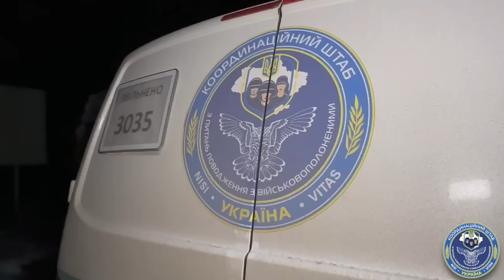ЩЕ 100 ЗАХИСНИКІВ на рідній землі ⚡ Україна ПОВЕРТАЄ ГЕРОЇВ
8 лютого Україна врятувала з полону ще сотню своїх оборонців. До своїх родин повертаються нацгвардійці та прикордонники, тероборонці й захисники Азовсталі.

Це результат роботи Об’єднаного центру з координації пошуку та звільнення військовополонених, який виконав рішення Координаційного штабу з питань поводження з військовополоненими.

Відео: СБУ, Координаційний штаб з питань поводження з військовополоненими

Це відео публікується винятково з документальною метою. Цим матеріалом ми не хочемо шокувати людей: головна ціль сюжету - висвітлення правди про війну в Україні. У відеоролику показаний процес обміну військовослужбовцями між Україною та Росією.